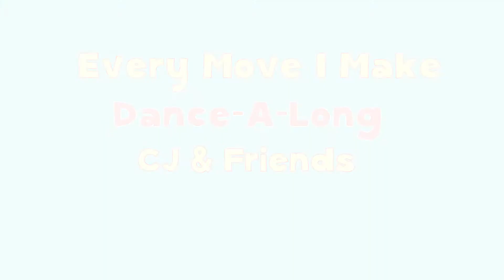Every Move I Make Dance A Long